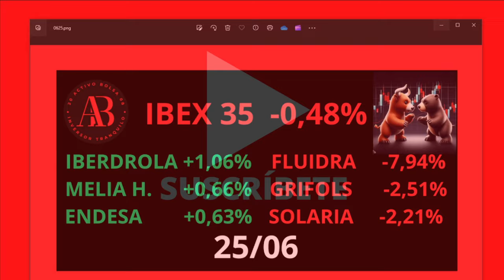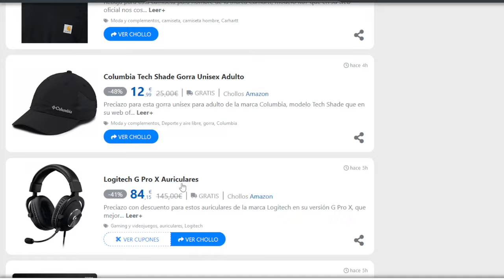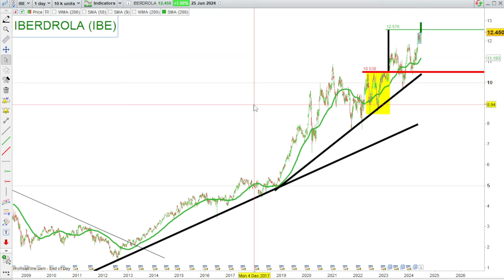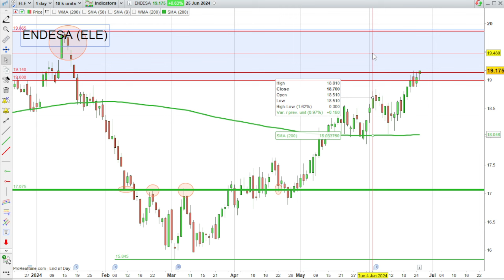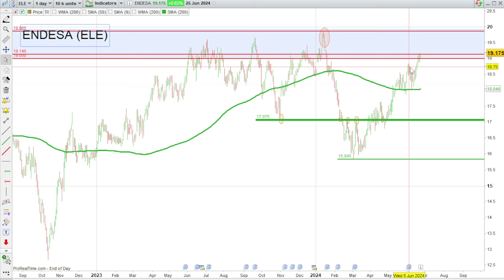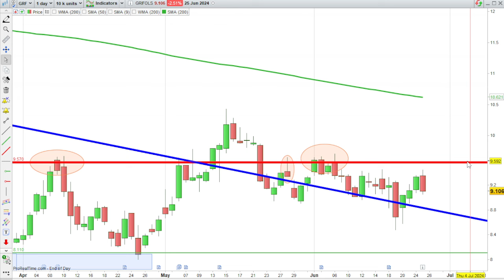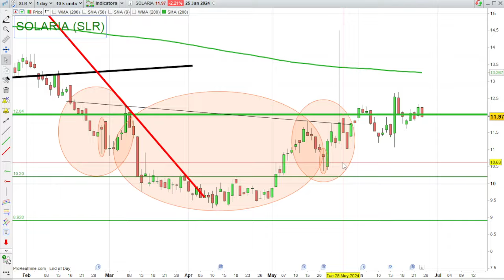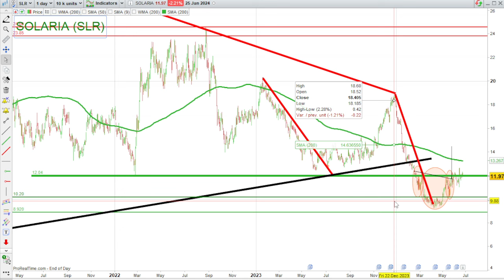25/06 💥IBERDROLA, MELIA HOTELS, ENDESA, FLUIDRA, GRIFOLS, SOLARIA E IBEX 35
VIDEOS DESTACADOS

ANÁLISIS Y OPINIÓN:
IBEX 35
IBERSROLA
MELIA HOTELS
ENDESA
FLUIDRA
GRIFOLS
SOLARIA